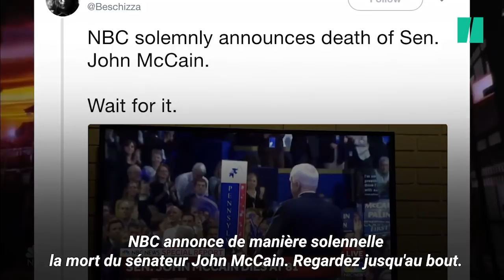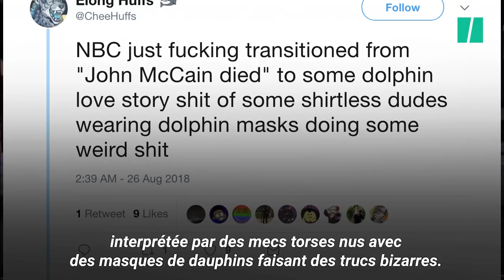Après l'annonce de la mort de John McCain, l'enchaînement embarrassant de NBC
La chaîne de télévision américaine NBC a interrompu son programme samedi 25 août au soir pour annoncer la mort du sénateur John McCain. Mais après le flash d'information, l'enchaînement avec l'émission en cours, America's Got Talent, n'a pas été du goût de tout le monde. On voit alors à l'écran un spectacle montrant deux personnes habillées en dauphins et mimant une scène de sexe entre mammifères marins. Un timing maladroit que n'ont pas manqué de relever les internautes.